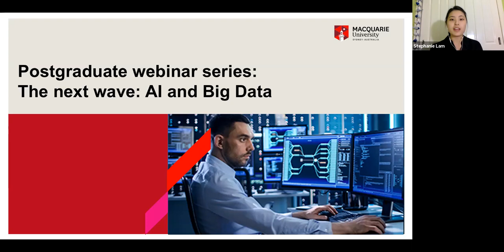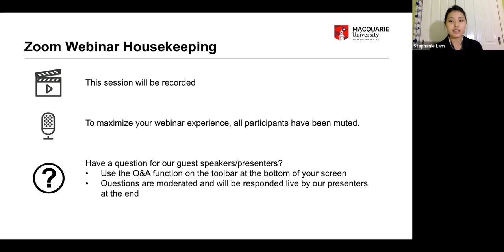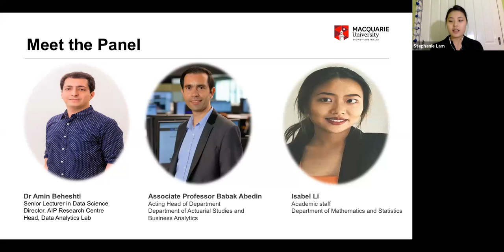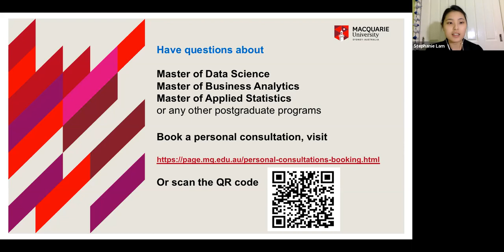The next wave: AI and big data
Join Dr Amin Bheshti, Associate Professor Babak Abedin and Isabel Li as they discuss how artificial intelligence and big data are shaping the future of smart decision making.